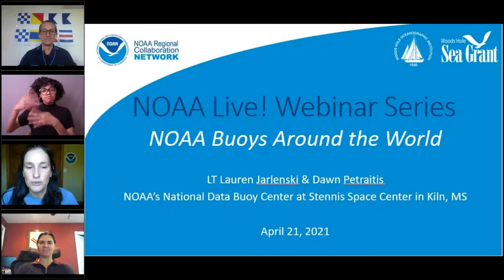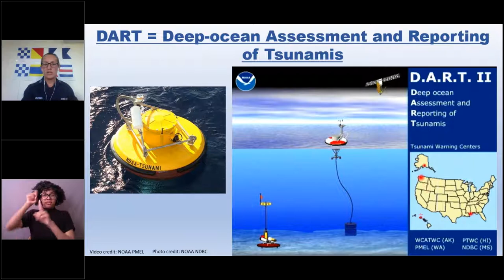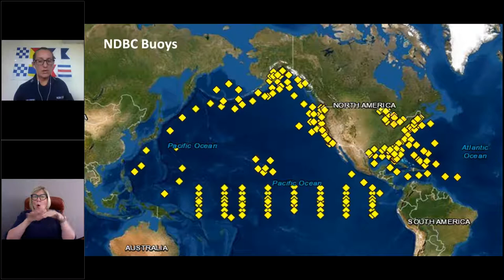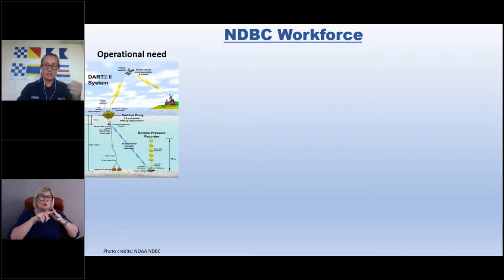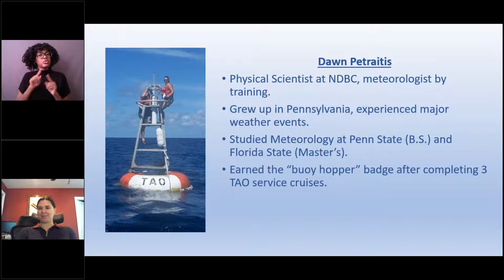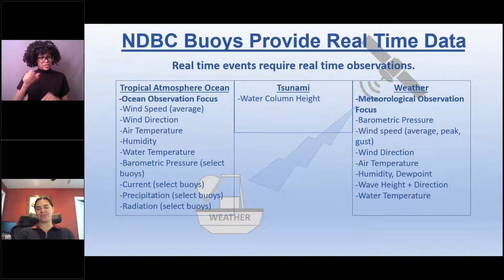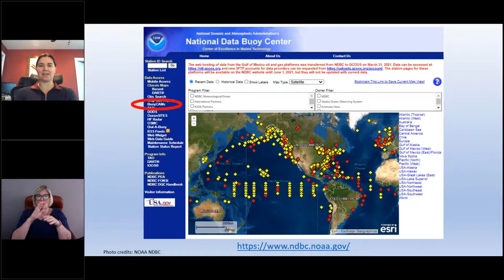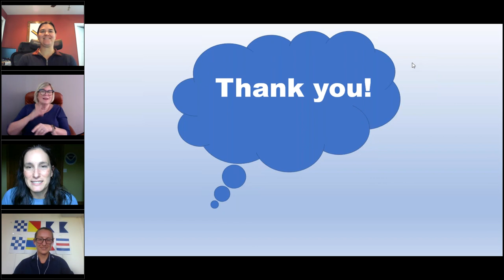NOAA Live! Webinar 86 - NOAA Buoys Around the World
Join us for a whirlwind adventure across the globe as we explore how the National Data Buoy Center builds and deploys buoys to monitor ocean and weather events. Learn about the different buoys, how they are constructed and deployed, and spend a few days in the life of a buoy off the South Carolina coast during Hurricane Dorian. The webinar lasts about 45 minutes with moderated questions and answers throughout. Aimed at grades 2-8, but all ages will enjoy.   (Recorded on April 21, 2021)

with LT Lauren Jarlenski and Dawn Petraitis, NOAA's National Data Buoy Center at the Stennis Space Center in Kiln, MS.